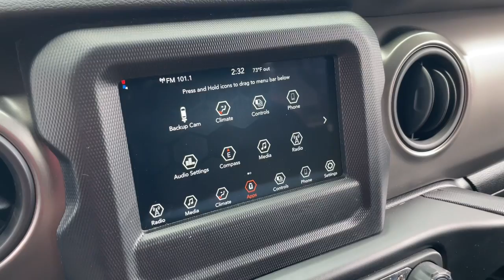2022 Jeep Wrangler Schaumburg Arlington Heights Oakbrook Hoffman Estates Bloomington P7448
Granite Crystal Metallic Clearcoat Used 2022 Jeep Wrangler Unlimited Sport S available in 526 Mall Drive Schaumburg, Illinois 60173 at Patrick Cadillac. Servicing the Schaumburg, Arlington Heights, Oakbrook, Hoffman Estates. Bloomington area.

2022 Jeep Wrangler Unlimited Sport S - Stock#: P7448

Patrick Cadillac
526 Mall Drive
Schaumburg Illinois 60173

Our used car manager appraised & prepared this vehicle as though he was selling to a family member. Comes with a FREE Carfax history report optional warranty maintenance & protection add-ons tailored to your needs.brbrThis meticulously serviced & inspected vehicle is well equipped with several options and highly sought after features such as:brbrAutomatic Headlamps Deep Tint Sunscreen Windows Front 1-Touch Down Power Windows Leather Wrapped Steering Wheel Power Heated Mirrors Quick Order Package 24S Sport S Remote Keyless Entry Security Alarm Speed Sensitive Power Locks Sport S Sun Visors w/Illuminated Vanity Mirrors Wheels: 17 x 7.5 Tech Silver Aluminum.brbr2022 Jeep Wrangler Unlimited Sport S Unlimited Sport SbrbrWe believe you deserve it all. Thats why at Patrick Cadillac youll experience luxury & value. Celebrating 50 years of serving you & the Schaumburg Community.brbrWhat do you get when shopping for a vehicle at Patrick Cadillac?brbr-Transparent Pricingbr-Flexible Payment Choices and Optionsbr-Ability to shop & test drive from home work or on the roadbr-5 Easy Online Buying Steps with Patrick Direct or simply call 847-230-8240br-Online trade-in evaluationsbr-Consulting instead of sellingbr-Friendly & professionally trained staffbrbrWe hope your journey with us continues after you purchase and consider the next time you or someone you know is in the market for car. Visit PatrickCadillac.com under LEARN MORE to read about our commitment to you. Its how we do business! Its a Patrick thing!brbrAdditional offerings at Patrick Cadillacbrbr-Turn-In Upgrade Trade-In or Sell Your Car with the Patrick Exchange.br-Patrick Auto Body & Certified Collision Repair in Schaumburg & Naperville IL.br-Let a Client Advisor become your personal shopper. Let them know what youre looking for & well find it for you.brbrFind Patrick Cadillac a Cadillac new & used car dealership near you in Schaumburg half mile south of Woodfield Mall 27.1 miles west of Chicago off I90 16 miles southwest of Northbrook Court Shopping and 37 miles northeast of downtown Naperville IL.brbrTaking Care of You Every Day Thats the Patrick promise!brWe do our best to be as accurate as possible with our listings & descriptions. We do ask that you verify equipment mileage & pricing with a client advisor prior to purchasing. Pricing is subject to change without notice.